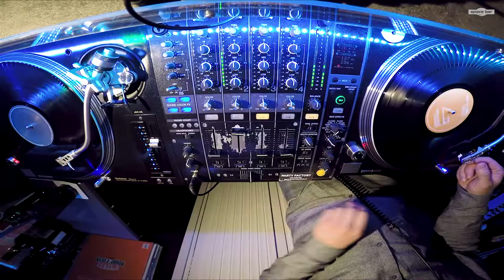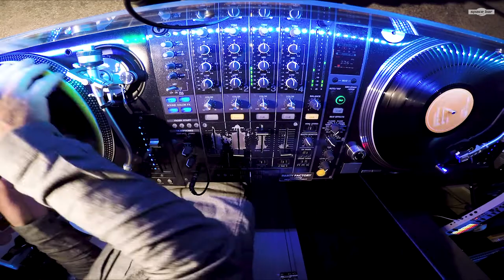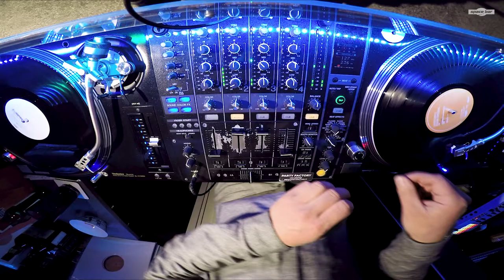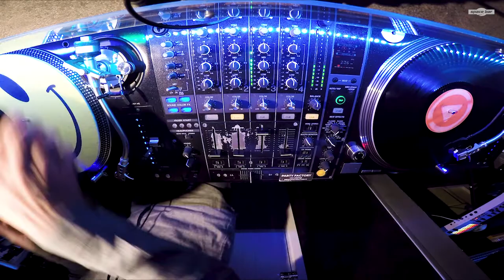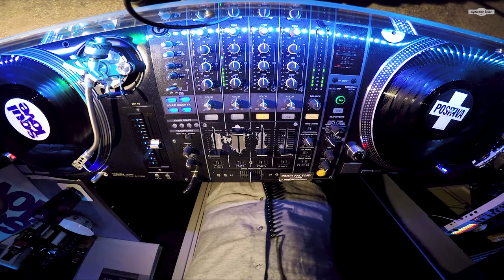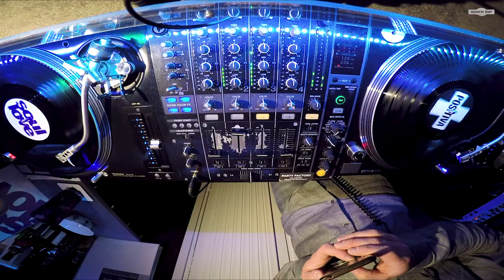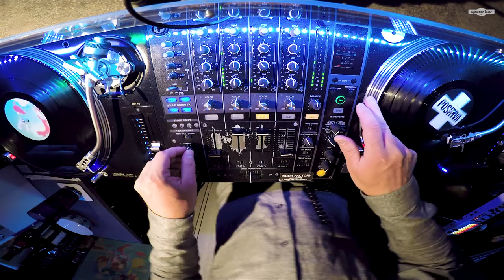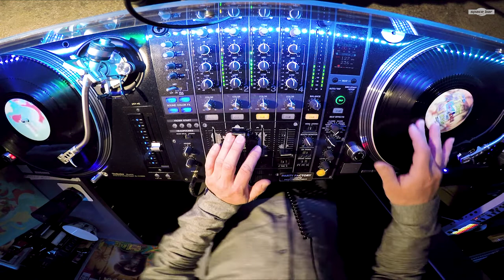Uplifting house mix #1 part 1/2 | DJ Jangler | The Space Bar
The summer is here! I grabbed some of my house records to celebrate the first sunny&warm day of the season and had a few friends come over. These tracks are from 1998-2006, starting from uplifting vibes and ending with a few classic and funky bangers. Imagine yourself sitting comfortably outdoors, having a good time with your friends, while the sun sets in the distance...

Jangler is a semi-professional DJ specializing in weddings and other private parties. Having roots in the warehouse rave -era of the 90s, Jangler started DJing actively in 2005, after landing "a real job" and doing the obvious with his first salary; investing in vinyl decks :). Since then, his vinyl collection has slowly grown and expanded from the initial focus of house and techno.